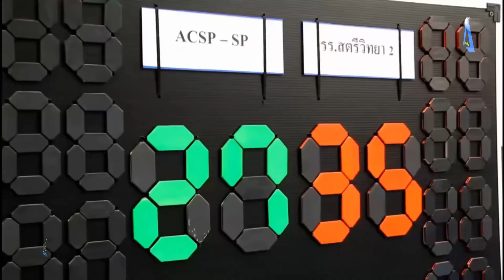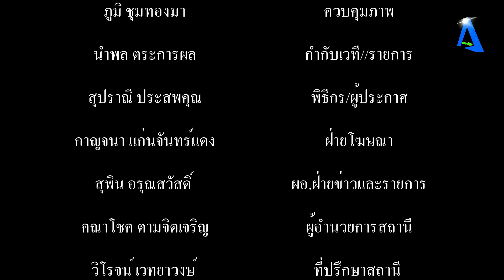ทีมยัดห่วง รุ่นอายุ 17 ปีชาย รร สตรีวิทยา 2 เอาชนะ ทีม ACSP SP ไปด้วยสกอร์ 35 27 คะแนน ผ่านเข้าไปเล่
ทีมยัดห่วง รุ่นอายุ 17 ปีชาย รร.สตรีวิทยา 2 เอาชนะ ทีม ACSP-SP ไปด้วยสกอร์ 35-27 คะแนน ผ่านเข้าไปเล่นในรอบรองชนะเลิศ เป็นทีมแรก ในการแข่งขันกีฬาบาสเกตบอล ประจำปีงบประมาณ 2566 tvstreaming #

            เมื่อเวลา 09.30 น.ของวันที่ 15 กรกฎาคม 2566 ที่สนามบาสเกตบอล ศูนย์วิทยาศาสตร์การกีฬานันทนาการ และลานวัฒนธรรม ตำบลบางปูใหม่ อำเภอเมืองฯ จังหวัดสมุทรปราการ เทศบาลตำบลบางปู ได้จัดการแข่งขันกีฬาบาสเกตบอล ประจำปีงบประมาณ 2566 รุ่นอายุ 17 ปีชาย รอบ 8 ทีมสุดท้าย จำนวน 4 คู่ โดยคู่แรกเป็นการพบกันระหว่าง ทีม รร.สตรีวิทยา 2 อยู่ในชุดเสื้อสีแดง กางเกงสีขาว พบกับ ทีม ACSP-SP อยู่ในชุดเสื้อสีเหลือง กางเกงสีเหลือง คู่นี้รูปเกมโดยรวม ทั้งสองทีมเล่นกันได้อย่างคู่คี่-สูสี ผลัดกันรุกผลัดกันลับได้อย่างสนุก แต่จังหวะชู้ตทำคะแนนจะเป็นทางด้านทีม รร.สตรีวิทยา 2 ที่ทำได้ดีกว่า จบการแข่งขันในครึ่งเวลาแรกทีม รร.สตรีวิทยา 2 ทำคะแนนขึ้นนำไปก่อน 22-13 คะแนน เข้าสู่เกมการแข่งขันในครึ่งเวลาหลัง ทีม รร.สตรีวิทยา 2 ยังคงชู้ตทำคะแนนได้อย่างต่อเนื่อง ซึ่งทีม ACSP-SP พยามชู้ต ทำคะแนน ไล่ตามขึ้นมา แต่ไม่ทันจบเกมกานแข่งขันผลทีม รร.สตรีวิทยา 2 เอาชนะทีม ACSP-SP ไปอย่างสนุกด้วยสกอร์ 35-27คะแนน
          ส่วนคู่ที่สอง ทีม รร.มัธยมวัดสิงห์ อยู่ในชุดเสื้อสีเหลือง กางเกงสีเหลือง บุกมาเอาชนะทีม รร.ปทุมคงคาสมุทรปราการ อยู่ในชุดเสื้อสีน้ำเงิน กางเกงสีน้ำเงิน ไปอย่างท่วมท้น ด้วยสกอร์ 48-21คะแนน ส่งผลทำให้ทีม รร.มัธยมวัดสิงห์ ผ่านเข้าไปเจอกับทีม รร.สตรีวิทยา 2  ในรอบรองชนะเลิศ ส่วนทีม ACSP-SP และทีม รร.ปทุมคงคาสมุทรปราการ ไปไม่ถึงฝันตกรอบ 8 ทีมสุดท้ายไปอย่างน่าเสียดาย